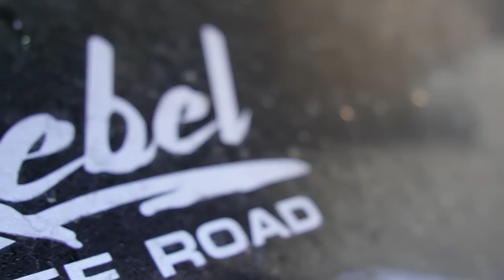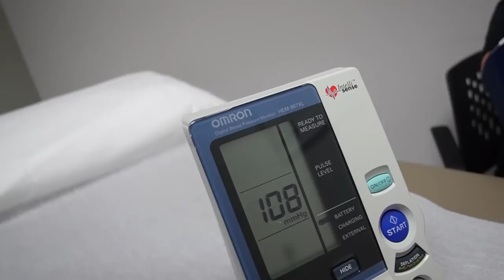STRONGMAN SERIES EP 5: BLOOD WORK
WEEK 5 OF STRONGMAN.
Hope you are enjoying the weekly uploads drop a comment down below for stuff you want to see in the videos! make sure to like, comment, and subscribe it would mean alot.